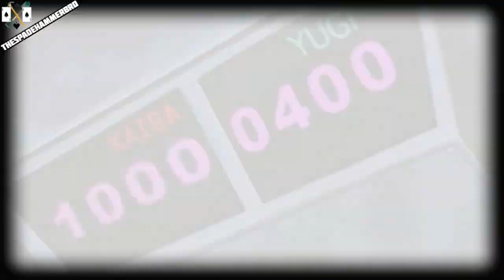Yu-Gi-Oh! Amv: Yugi Muto vs Seto Kaiba & Rex Raptor vs Weevil Underwood - Fever [Full]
Anime: Yu-Gi-Oh! Duel Monsters
Episode: 1 & 2